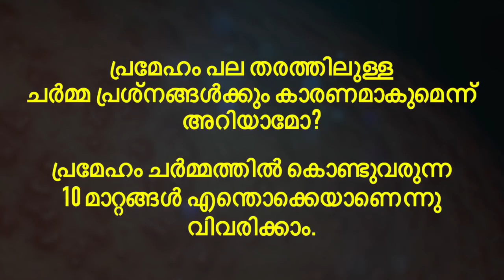🍯 പ്രമേഹവും ചർമ്മ പ്രശ്നങ്ങളും Diabetes and 10 Skin Diseases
പ്രമേഹം പല തരത്തിലുള്ള ചർമ്മ പ്രശ്നങ്ങൾക്കും കാരണമാകുമെന്ന് അറിയാമോ? പ്രമേഹം ചർമ്മത്തിൽ കൊണ്ടുവരുന്ന മാറ്റങ്ങൾ എന്തൊക്കെയാണെന്നു വിവരിക്കാം.

ചൊറിച്ചിൽ, തൊലി പൊളിഞ്ഞിളകൾ, ചർമ്മത്തിലെ വരൾച്ച, കുരുക്കൾ, തുടങ്ങി പ്രമേഹം ഉള്ളവരിൽ ഉള്ള ചർമ്മ പ്രശ്നങ്ങളുടെ പട്ടിക നീളുന്നു. ഈ പ്രശ്നങ്ങൾ നിങ്ങളുടെ ചർമ്മത്തെ നിർജ്ജീവമാക്കുമെന്ന് മാത്രമല്ല, ഇത് നിങ്ങളെ കാഴ്ച്ചയിൽ കൂടുതൽ പ്രായം തോന്നിപ്പിക്കുക വരെ  ചെയ്യാം.

രക്തത്തിലെ പഞ്ചസാരയുടെ വർദ്ധനവ് അല്ലെങ്കിൽ ശരീരത്തിലെ ഗ്ലൂക്കോസിന്റെ അളവ് കൂടുന്നത് എന്നിവയാണ് പ്രമേഹരോഗികൾ അനുഭവിക്കുന്ന ചർമ്മ പ്രശ്‌നങ്ങൾക്കുള്ള പ്രധാന കാരണം. ചർമ്മത്തിന് രക്തം നൽകുന്ന ശരീരത്തിലെ ചെറിയ രക്തക്കുഴലുകളെയും പ്രമേഹം ബാധിക്കുന്നു. പ്രമേഹം മൂലം രക്തക്കുഴലുകളിൽ ഉണ്ടാകുന്ന മാറ്റങ്ങൾ കടുത്ത ചർമ്മ പ്രശ്‌നങ്ങൾക്കും കാരണമാകും.

കൂടാതെ, പ്രമേഹം കാരണം ചർമ്മത്തിന് രക്തം വിതരണം ചെയ്യുന്ന രക്തക്കുഴലുകൾ ഓക്സിജന്റെ അഭാവം മൂലം ഇടുങ്ങിയതായി മാറുന്നു, ഇത് ചർമ്മത്തിലെ പല പ്രശ്നങ്ങൾക്കും കാരണമാകുന്നു. രക്തചംക്രമണം കുറയുന്നത് ചർമ്മത്തിലെ കൊളാജൻ അളവിലും മാറ്റത്തിന് കാരണമാകും. ഇത് ചർമ്മത്തിന്റെ ഘടനയെയും രൂപത്തെയും മാറ്റുന്നു. പ്രമേഹം ചർമ്മത്തിൽ കൊണ്ടുവരുന്ന മാറ്റങ്ങൾ എന്തൊക്കെയാണെന്നു ഈ വിഡിയോയിൽ വിവരിക്കാം. മനസിലാക്കിയിരിക്കുക..
മറ്റുള്ളവർക്കായി ഈ വീഡിയോ ഷെയർ ചെയ്യുക.തീർച്ചയായും മറ്റുള്ളവർക്ക് ഇത് ഗുണം ചെയ്യും.

Positions Held

1. Kerala state Secretary: Society for Emergency Medicine India

2. National Innovation Head Society for Emergency Medicine India

3. Vice President Indian Medical Association Kovalam